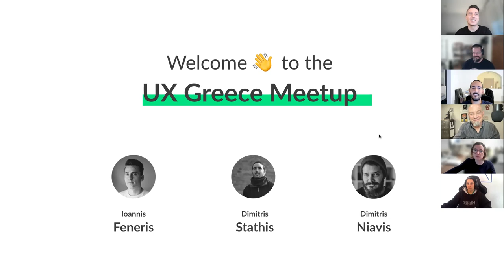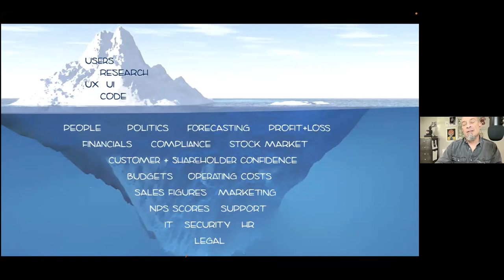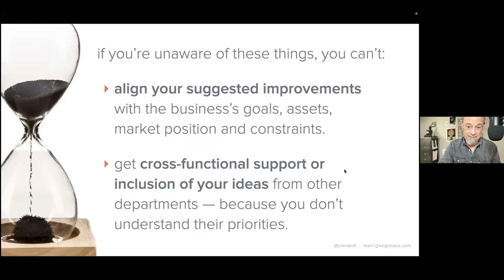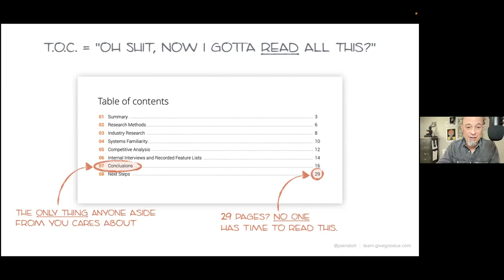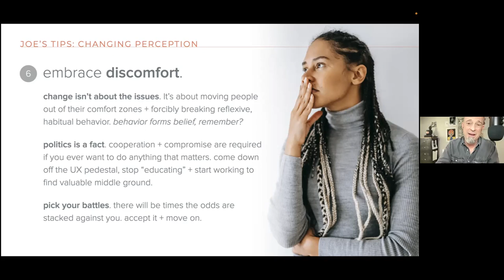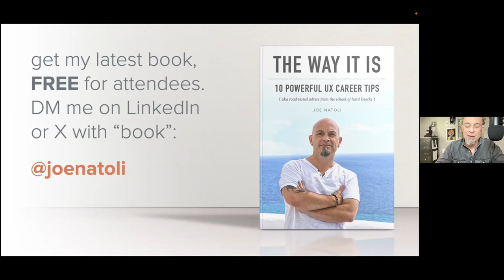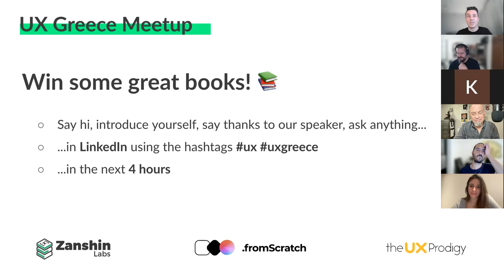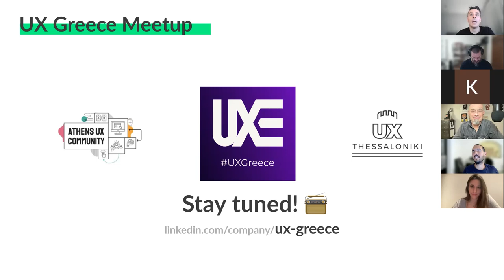UX Greece welcomes Joe Natoli (4 Oct 2023)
🚀 UX Greece is back for season 3! This time we had the pleasure to kick off the season with the one and only Joe Natoli! 🤘

In these challenging times, the UX and Design community has faced significant upheaval with waves of layoffs. The burning question on everyone's mind is, "How do I protect my UX job?"

Discover how to:
✅ Avoid self-sabotage and damage on the perception of what you do
✅ Showcase your value and take proactive steps to prove your indispensability
✅ Shift perceptions from the "make it pretty" job stereotype
✅ Communicate your work's business impact effectively
✅ Transform your work into a testament of organizational success